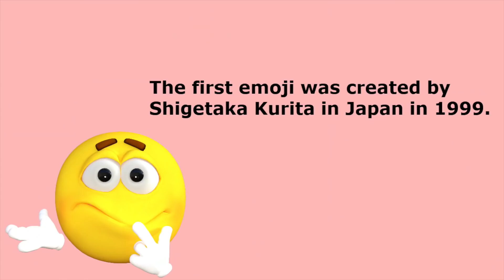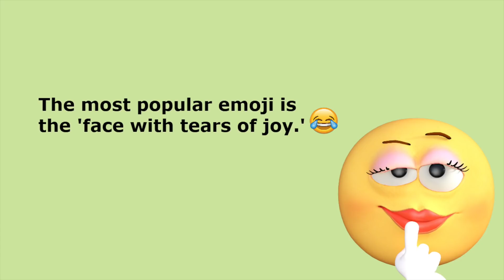Emoji Pancake Art - Poop, Heart Eyes, Unicorn, Panda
1. Pots and Pancakes 4 by Gunnar Johnsen
2. Happy 80s Pop 6 by Victor Olsson
3. Radiance by Martin Klem
4. Snappy Lobster by Eriksson